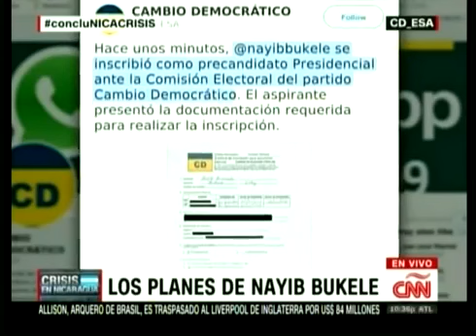Fernando del Rincon entrevista a Nayib Bukele cuando fue Candidato a la Presidencia del Salvador